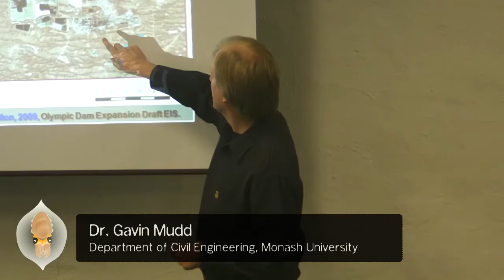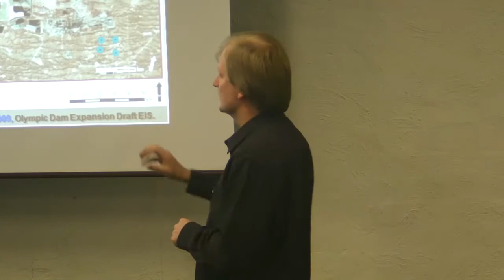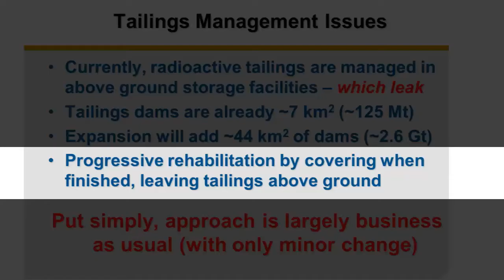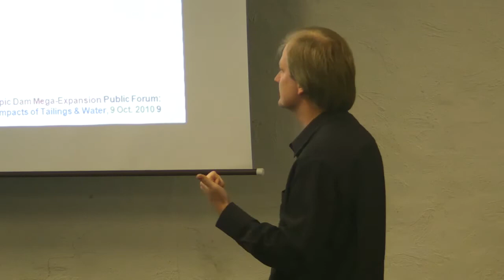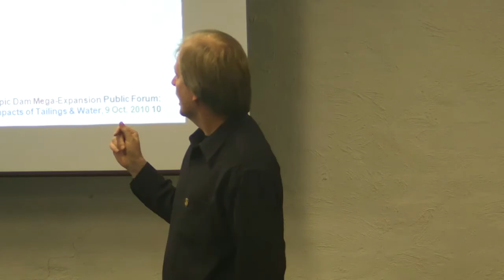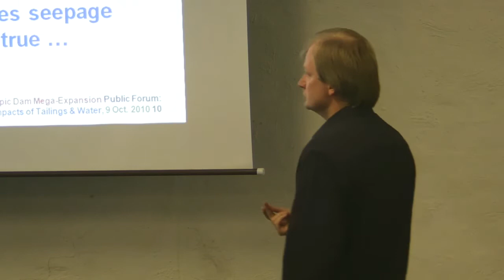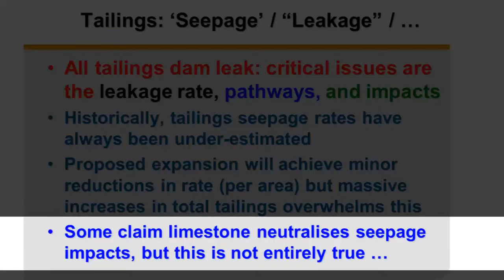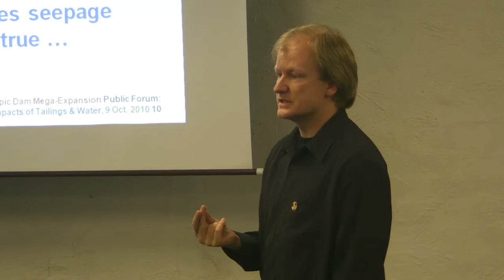Olympic Dam mine expansion- Environmental impacts of tailings & water by Dr Gavin Mudd - Pt 2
BHP Billiton's Olympic Dam mine is massive and destined to become the biggest open cut mine in the world. Naturally, with massive mines come massive impacts... environmentally, socially and economically. Widely published environmental engineer Dr Gavin Mudd (Monash University) gives this presentation on the impact the mining operation will have from the desert to the sea, and beyond through the export of dangerous radioactive materials. Tailings dams will leak radioactive waste into the earth in the South Australian desert, the water drawn from the Great Artesian Basin will continue to dry natural mound springs, threaten pastoral and agricultural bores and endanger arid zone ecology and indigenous sacred sites. Dr Gavin Mudd delivered this presentation in Adelaide, South Australia on October 9th, 2011... the day before the mega-mine project received environmental approval from both State and Federal Governments.